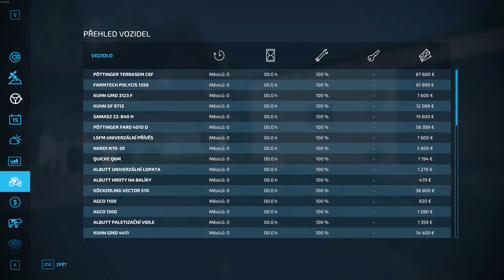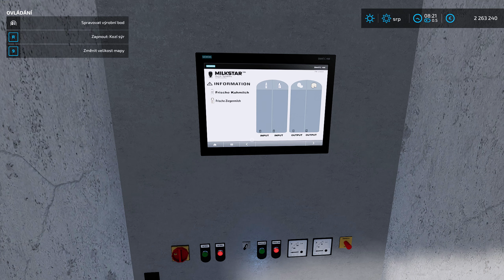Bergmanův nástupce??!? Farming 22 Talbach 2K22 CZ/SK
Další pěkná mapa do FS22